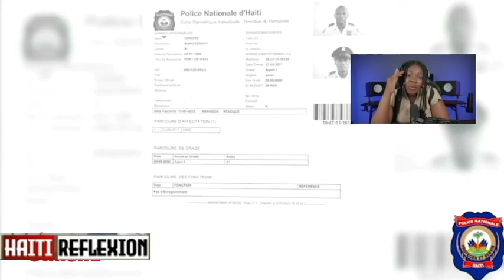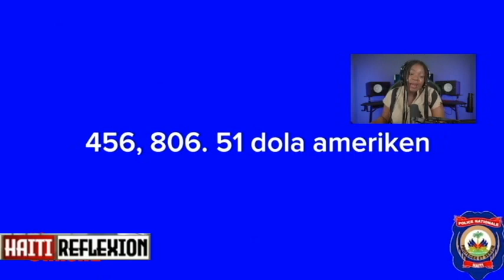LAPOLIS RIVE NAN KAY BANDI GRAN RAVINN...YO ARETE MOUN NOU PA PANSE